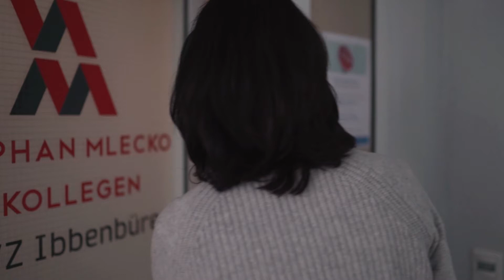Vysible Kundenprojekt - Z-MVZ Mlecko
Für das Versorgungszentrum Mlecko drehten wir einen Hintergrundfilm für die neue Webseite. Der Look vermittelt Nahrbarkeit und Modernität.